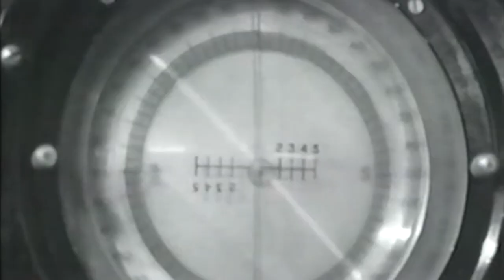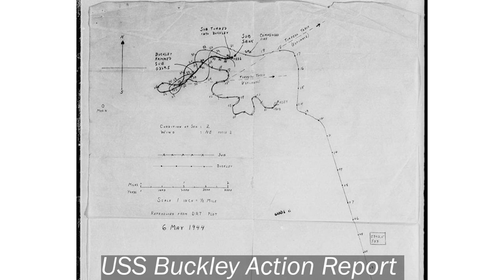When Sailors Fought a U-Boat With Kitchenware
This video is dedicated to the men of the USS Buckley.